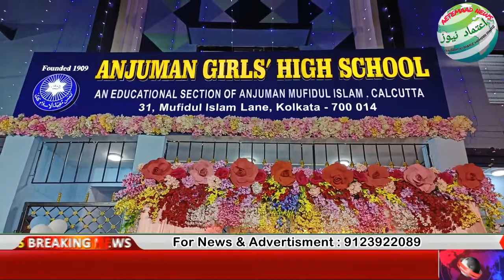Inauguration of Newly Constructed Anjuman Mufidul Islam Girls High School Building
Inauguration of Newly Constructed Anjuman Mufidul Islam Girls High School Building in Presence of Sri Sudip Bandopadhyay (MP Lok Sabha)
JB Nadimul Haque (MP Rajya Sabha)
JB Jawed Ahmed Khan (MLA & MIC)
Sri Swarna Kamal Saha (MLA Entally Constitution) and Beloved Councillor Ward 54 JB Amiruddin Bobby.